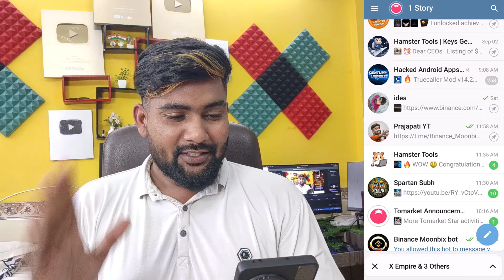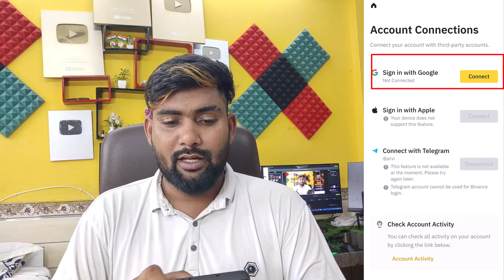Binance Moonbix Real Airdrop | Moonbix Bot Unlimited Point Trick | Telegram New Mini app | Prajapati